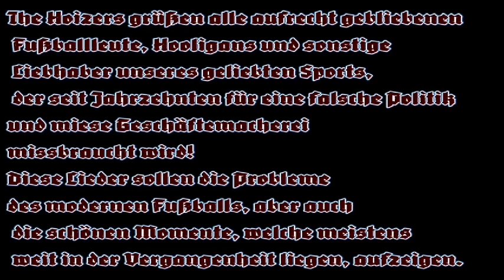NEU VON THE HOIZERS "ZURÜCK ZU DEN WURZELN"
CD NEU VON THE HOIZERS "ZURÜCK ZU DEN WURZELN"
Erhältlich als CD je 14,90 € oder in der limitierten HOLZBOX, 88 Stk je 29,90 €

The Hoizers grüßen alle aufrecht gebliebenen Fußballleute, Hooligans und sonstige Liebhaber unseres geliebten Sports, der seit Jahrzehnten für eine falsche Politik und miese Geschäftemacherei missbraucht wird! Diese Lieder sollen die Probleme des modernen Fußballs, aber auch die schönen Momente, welche meistens weit in der Vergangenheit liegen, aufzeigen.